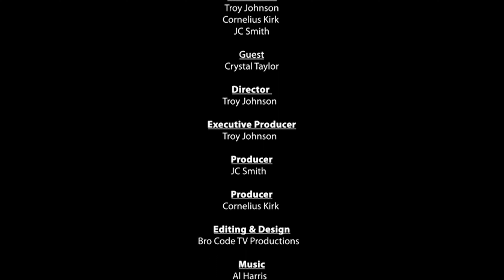"Community Spotlight: Crystal Taylor, a Fourth-Generation Farmer, and Feel-Good Festival Maven"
This time, we're thrilled to sit down with none other than Crystal Taylor, The Queen Curator of NC. Crystal is not only a fourth-generation farmer but also a passionate mental health advocate who knows how to curate the most amazing music festivals and feel-good experiences.